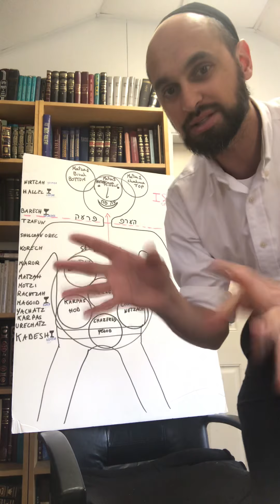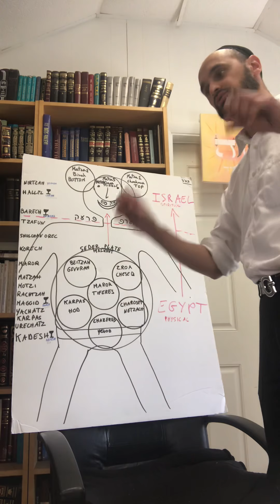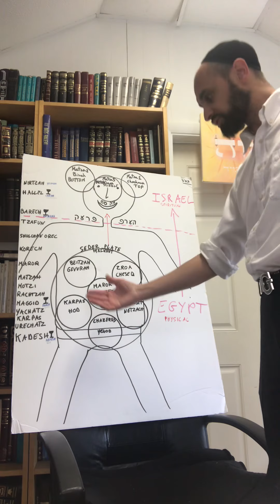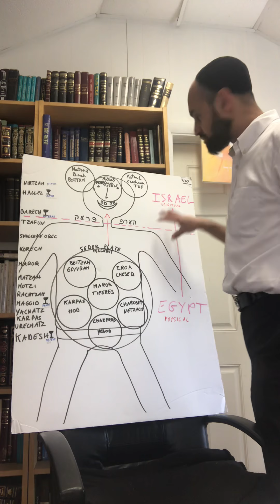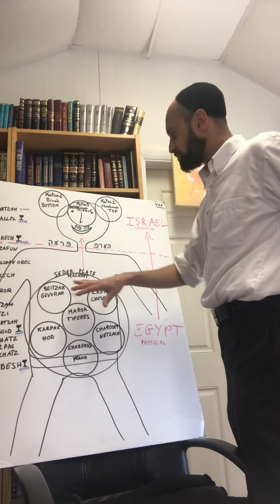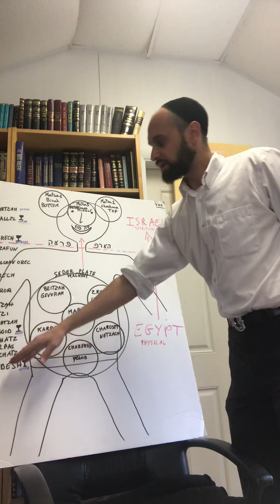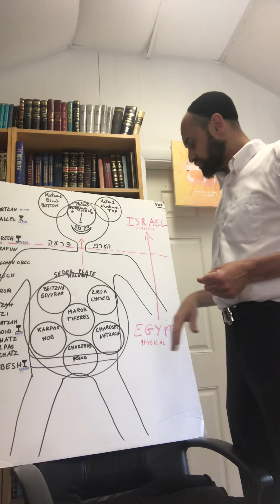Pesach little secrets of the symbols of the Seder plate.